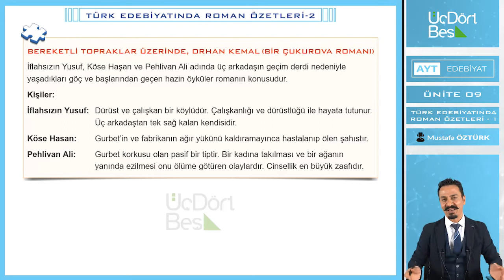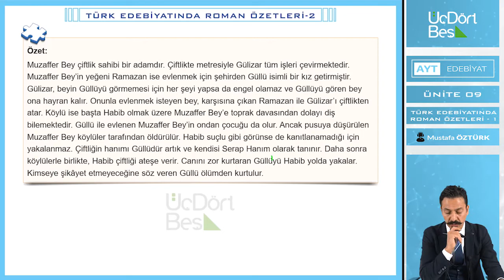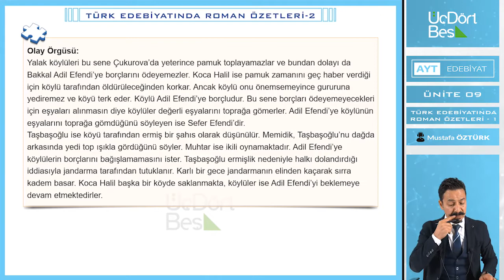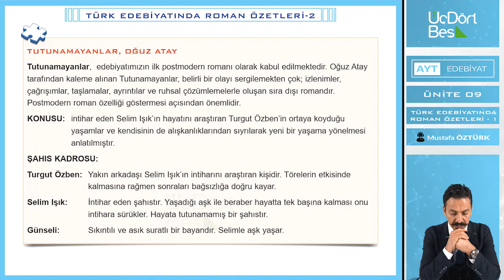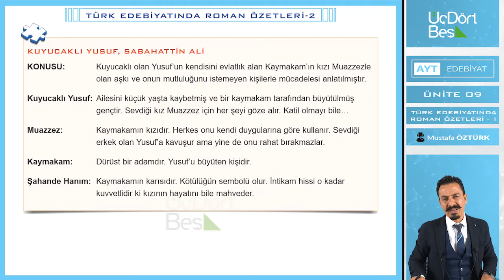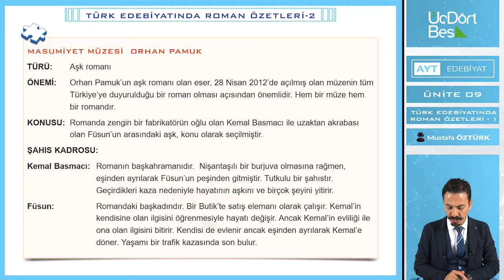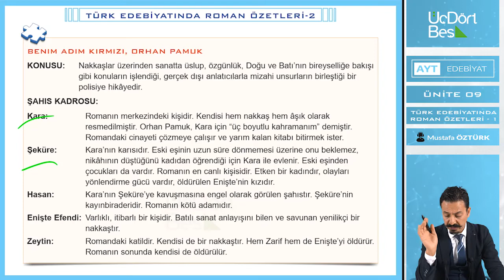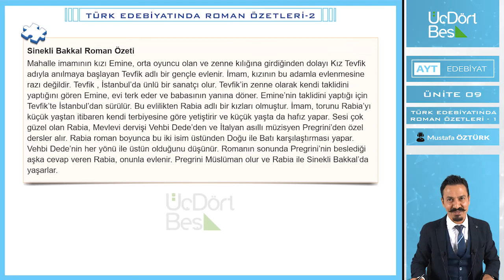TÜRK EDEBİYATINDA ROMAN ÖZELTERİ - 1 | 2022 AYT EDEBİYAT | 345 YAYINLARI